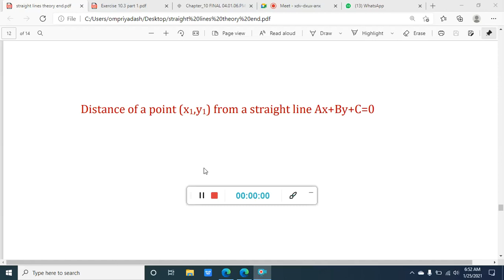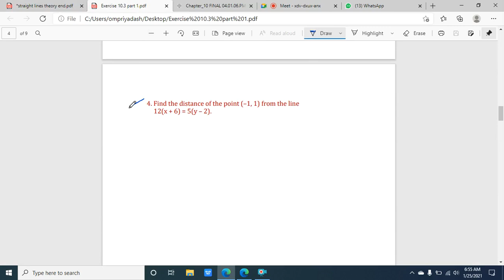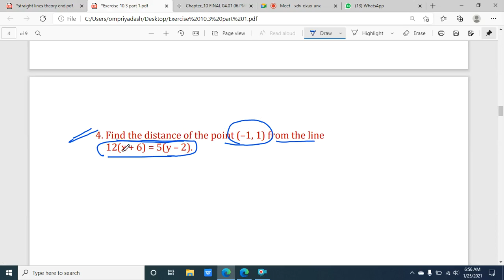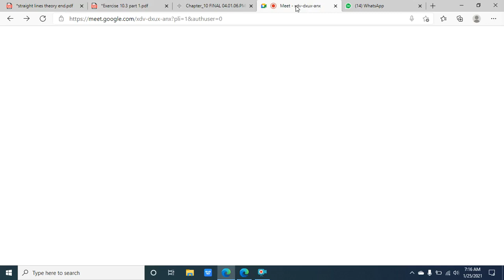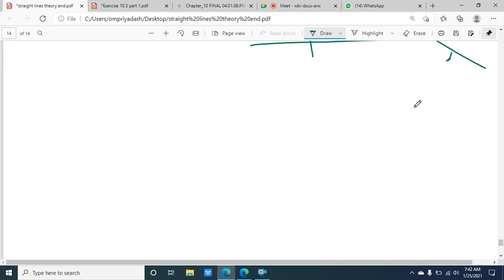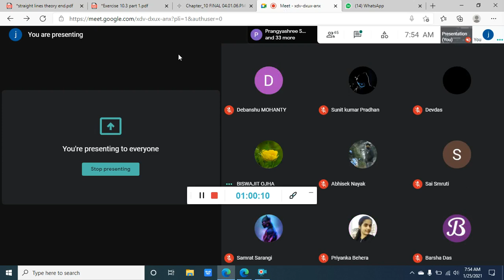25.1.21//morning extra//straight line ncert theory ends